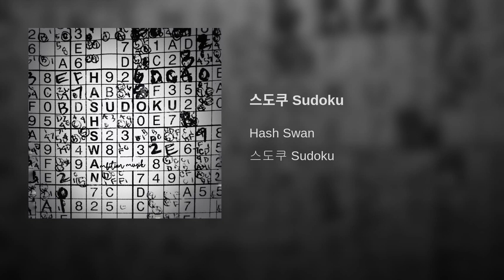HASH SWAN - SUDOKU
✔ ME ACOMPANHE NAS REDES. (FOLLOW ME ON THE SOCIAL NETWORKS)

🌟 VIDEO NOVOS TODA SEXTA. (NEW VIDEO FRIDAY)